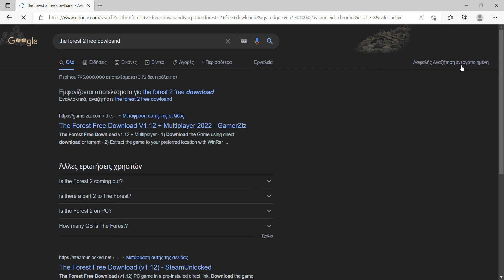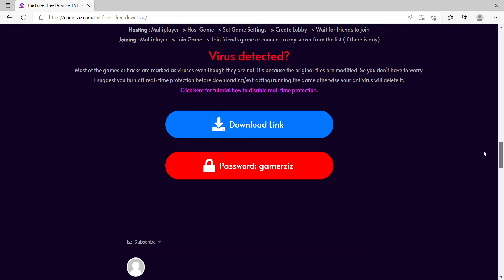πωσ να παρετε the forest 2 free Dowloand